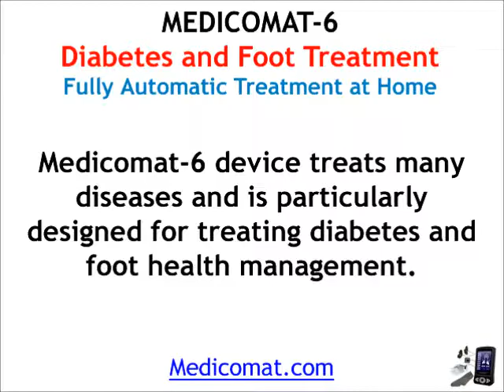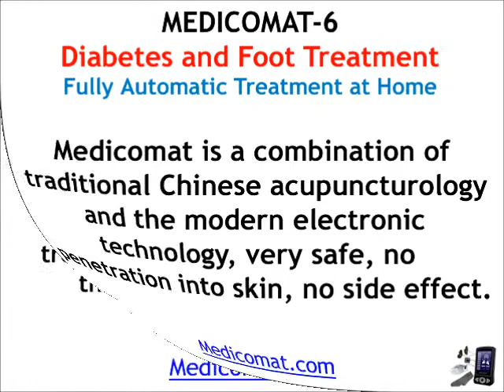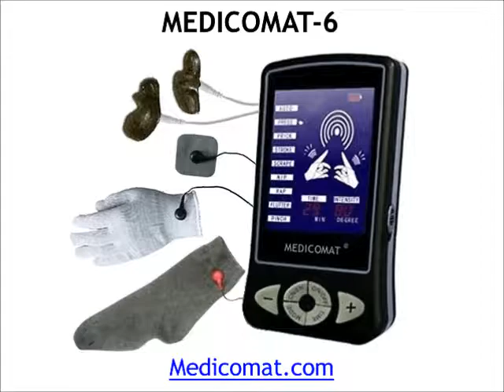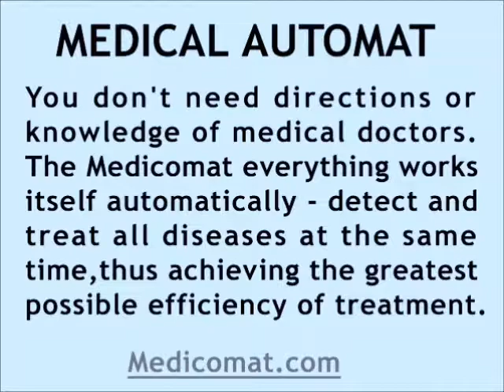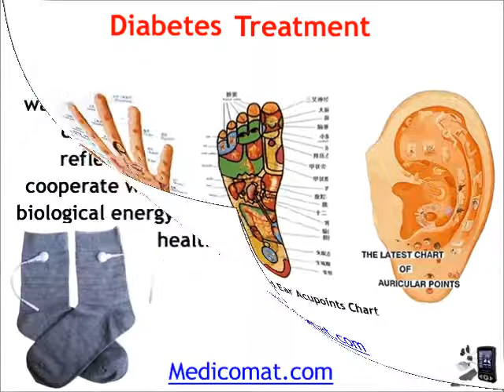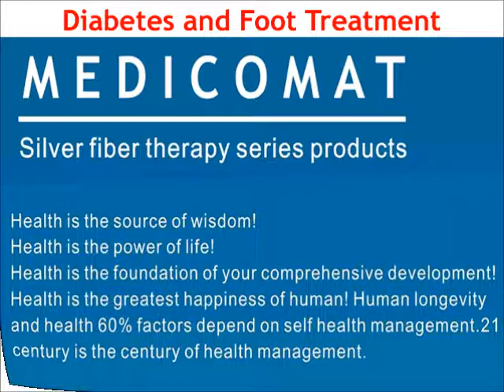Diabetes Prevention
- Learn more about new diabetes solutions, different prevention and cure devices, and how it works with expert tips in this free online video clip for you. Distributors Wanted for Medicomat diabetes, the world's best health and diabetic care.

Medicomat-6 device treats many diseases and is particularly designed for treating diabetes and foot health management. - Learn more about new diabetes solutions, different prevention and cure devices, and how it works with expert tips in this free online video clip for you. Distributors Wanted for Medicomat diabetes, the world's best health and diabetic care.

Medicomat-6 device treats many diseases and is particularly designed for treating diabetes and foot health management.